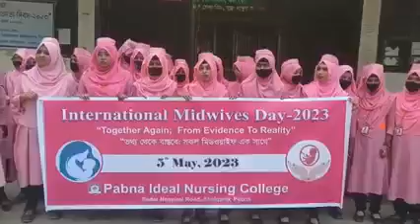৫ ই মে আন্তর্জাতিক মিডওয়াইফ দিবস 2023 ইং || Pabna Ideal Nursing College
You will find everything from quality nursing education to the largest private nursing colleges run by Pabna Group, affiliated to Rajshahi Medical University and approved by Bangladesh Nursing and Midwifery Council and Ministry of Health and Family Welfare.